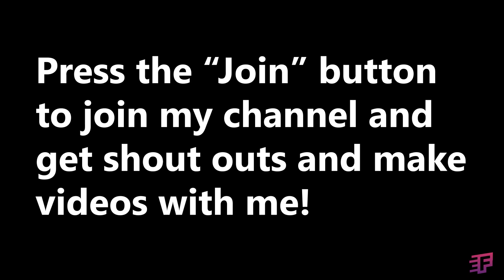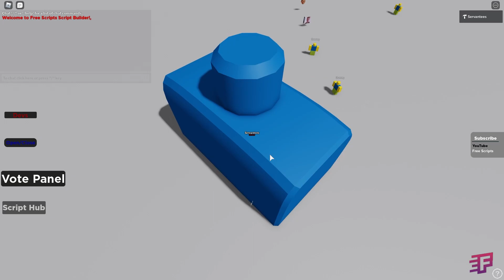ROBLOX Script Showcase Ali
vv What's up gamers I have a special treat for you! Take a look below vv